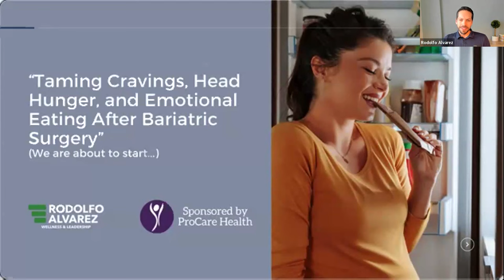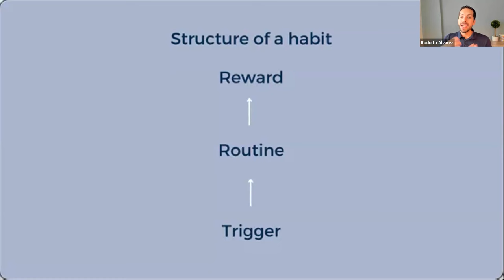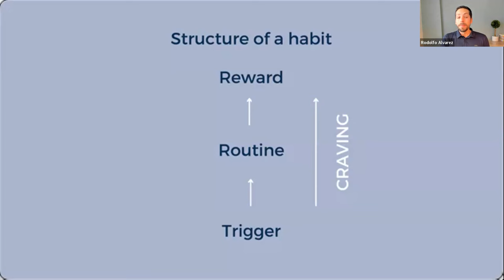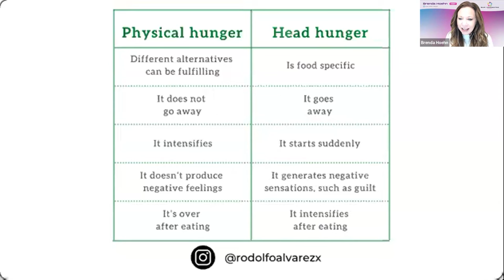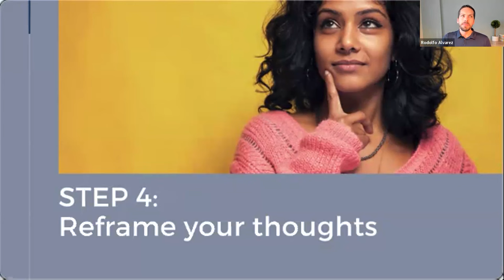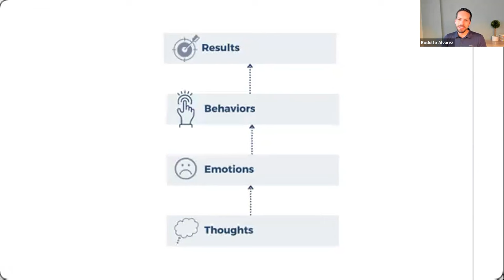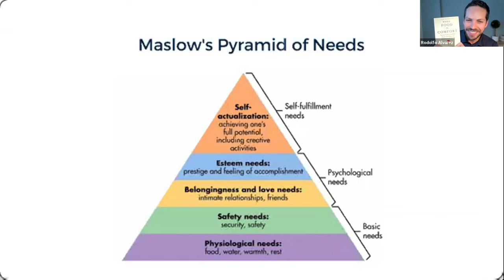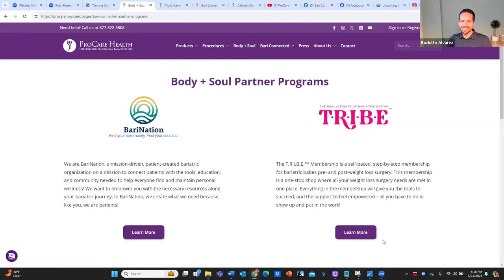Taming Cravings, Head Hunger, & Emotional Eating After Bariatric Surgery w/Speaker: Rodolfo Alvarez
Bariatric surgery is a powerful tool for weight loss, but the journey doesn't end there. Navigating cravings, head hunger, and emotional eating are common challenges faced by post-op patients. This Support Group will empower you to cultivate a healthy and mindful relationship with food.

 “Taming Cravings, Head Hunger, and Emotional Eating” (40 minutes)
In this presentation we talk about:
1. Craving Crushers: Decode the triggers behind cravings and discover effective strategies to tame them.
2. Head Hunger Hacks: Differentiate between physical and emotional hunger signals, learning to fuel your body wisely and avoid using food to cope.
3. Emotional Eating Exit Strategy: Uncover the underlying emotions that drive unhealthy eating habits and develop mechanisms to navigate stress, sadness, and frustration without turning to food.
4. Building a Balanced Bite: Explore practical tips for portion control, meal planning, and mindful eating strategies to ensure long-term success and healthy food choices.

Bio: Brenda Hoehn MSN, BSN, RN, CHTP
Brenda is a bariatric nurse and has worked with thousands of bariatric surgery patients pre- and post-op.  She has certifications in vitamin industry with ProCare Health whereas she offers bariatric LIVE topics weekly & Support Groups for patients and facilities.  She intertwines all of this including her own incredible bariatric surgery journey – VSG in 2013. both life-coaching and in a holistic practice called Healing Touch. She currently works in the bariatric

Bio: Rodolfo Alverez – a Certified Wellness and Sexology Coach,
Rodolfo has worked with individuals and organizations since 2015 developing programs for clients. He has been in the wellness field since 2010, traveling all over the world, including Chile, Mexico, Canada, and the US. You are going to love his matter-of-fact approach and charismatic smile!